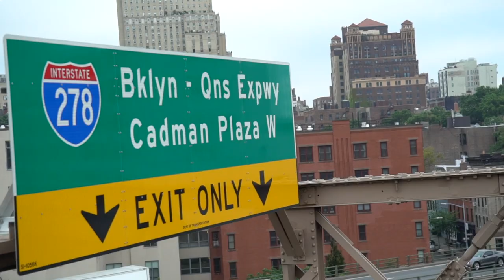Delta y Aeromexico presentan: Nuestra Sede - Nueva York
👏🏼 ¡Qué gran recorrido hicimos por las calles de Nueva York, Incondicionales! 👏🏼

¡Acompáñenos a conocer nuestra sede más a detalle!